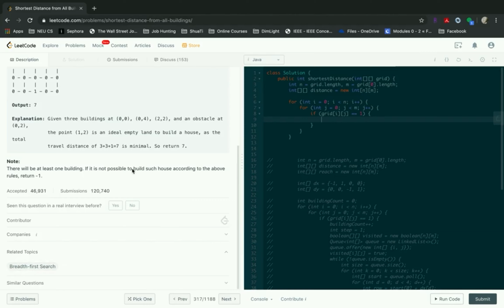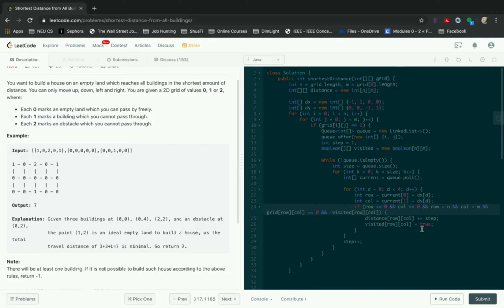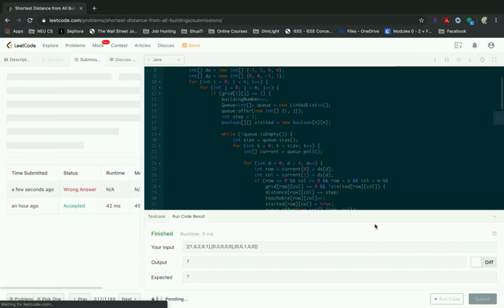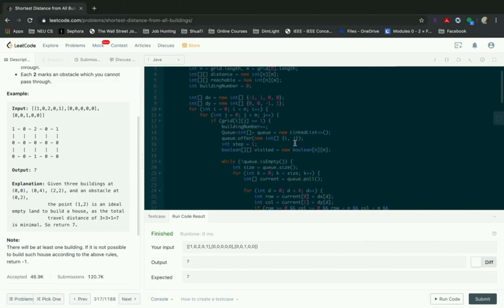【彩蛋】【FLAG小姐姐带你飞】Leetcode 317(hard). Shortest Distance from All Buildings【BFS】中文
中秋快乐🎑今天的彩蛋是由小黑跟大家分享Leetcode 317